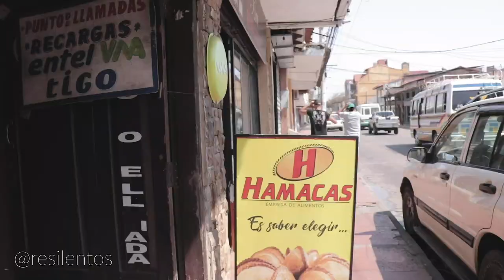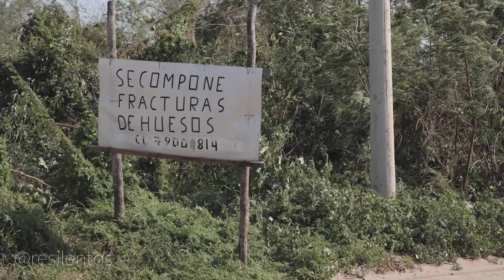SANTA CRUZ DE LA SIERRA, ¡QUE LINDA SU GENTE! | Ep 25 | Vuelta a Sudamerica en Auto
La ciudad de Santa Cruz nos dio la bienvenida con su comida maravillosa y el trato de su gente linda, sin duda, ¡Santa Cruz se ha vuelto en nuestra ciudad preferida!

Si quieres viajar a Bolivia y conocer una de sus ciudades con mejor clima y gente más lindas, debes VISITAR SANTA CRUZ. Es nuestra primera visita a Santa CRuz, y su gente hermosa nos trato de maravillosa, así que si quieres conocer más de Bolivia, te recomendamos explorar Santa Cruz, conocer su gente, y comer mucho en la ciudad.